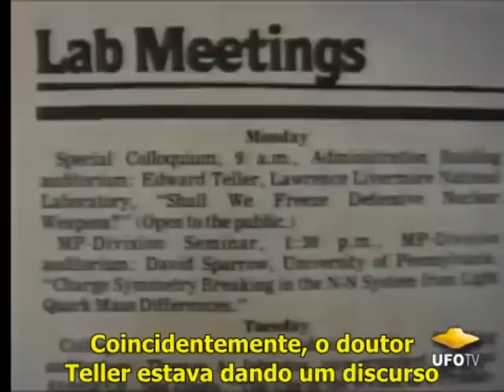Edward Teller fala sobre Bob Lazar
A parceria ETs & ETc e João Marcelo traz até você mais um vídeo raro. Um vídeo onde o assunto é a questão energética de propulsão dos discos voadores e o sigilo que envolve tudo isso.
Neste trecho retirado de um documentário raro de 1991, produzido pelo próprio Bob Lazar, chamado: “Bob Lazar e A Área 51 – Excertos da Bíblia Governamental”, o físico fala de seu envolvimento com Edward Teller e o próprio Teller responde a questionamentos sobre propulsão nuclear e sobre Bob Lazar.

Agradecimentos a claudio moller pelas legendas!